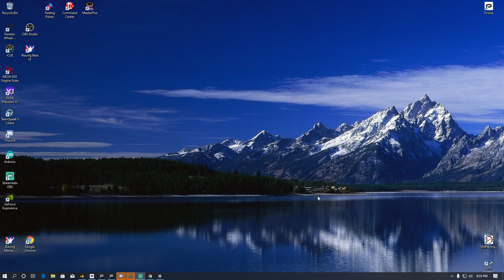OBRL Gary Corbett Music Truck Series ISM Raceway